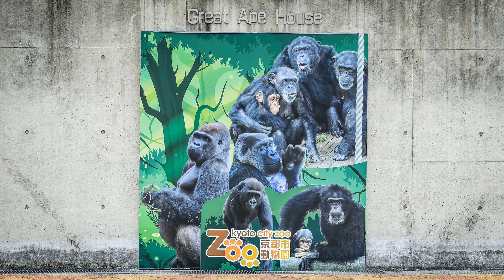10月のまとめ（総集編）＆キンタロウ、チンパンジーさんたちを観察する。【京都市動物園、ニシゴリラの家族】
10月総集編にチンパンジーとキンタロウを入れてみました。
ゴリラのいる場所とチンパンジーのいる場所は比較的近い。
チンパンジーの声は良く聞こえます。
鳴き声は、離れたアジアゾウやグレビーシマウマなど様々な動物も聞こえます。
今回、屋根付近まで登ることでチンパンジーは、見えていると思います。
キンタロウがチンパンジーを見ているか不明ですが、見ていそうな時はありそうです。
京都市動物園のチンパンジーに2才のロジャーがいます。
見ているとしたらどう思っているのでしょうね！

きょうのゴリラ（Gorilla today)　2020年10月

2000年7月3日生
2010年に京都市動物園に来ました。

1986年6月24日生

2011年12月21日生

2018年12月19日生

【EOS MOVIE】